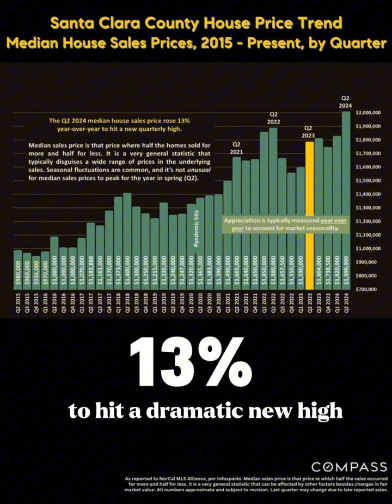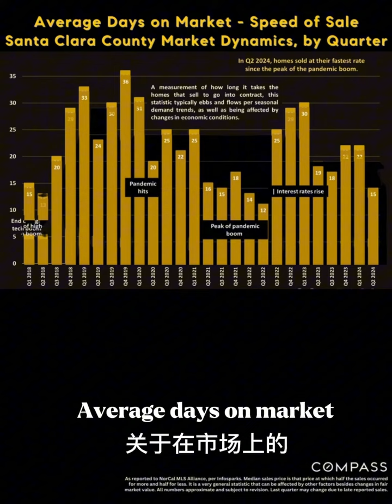July 2024 House Market Trend Santa Clara County!!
The real estate market has seen significant changes since last year. Is Q2 showing positive signs for the market? Is it a good time to buy or sell? I'll provide you with valuable data on the Bay Area real estate market.